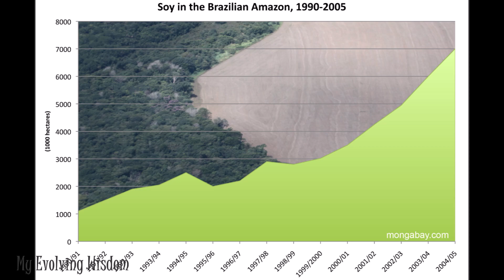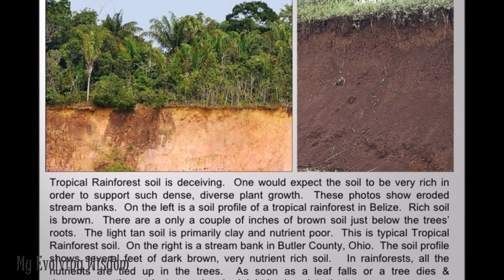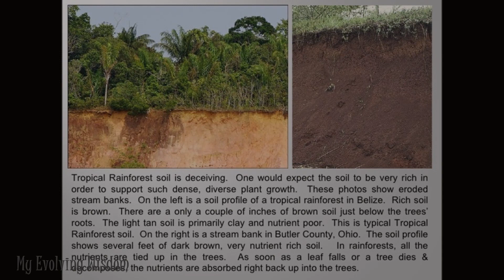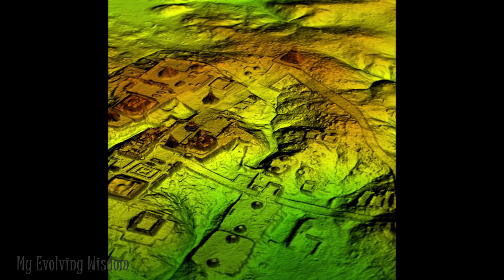LOST Ancient Cities FOUND In Amazon JUNGLE Using RADAR/LIDAR | Graham Hancock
Lost Ancient Cities Have Been Found In The Amazon Jungles Using Radar - Advanced Geometry, Astronomy, Math, And Organizational Skills - 1000's Of Years Old - Crops Were Made Possible Using Previously Unknown Soil Called Tera Preta - Entire Jungle Is An Ancient Man Made Garden | Graham Hancock

*This video is a condensed clip; it contains only the relevant info from Graham Hancock + illustrations.